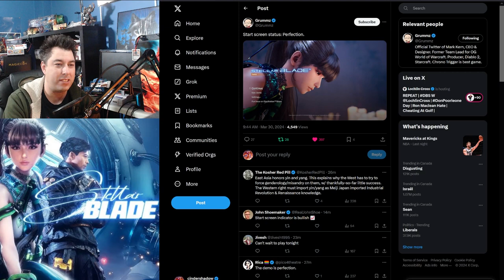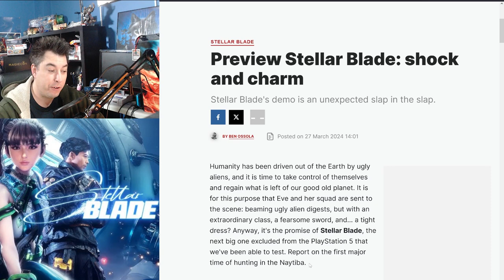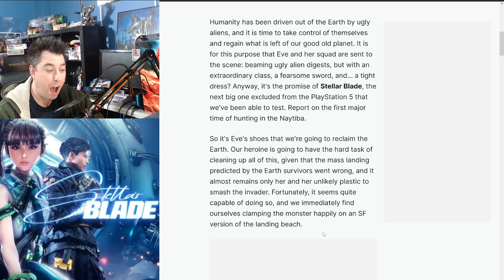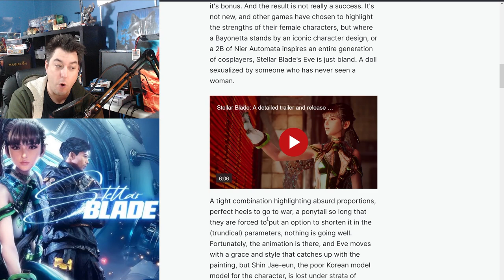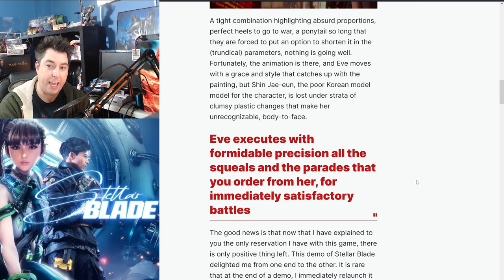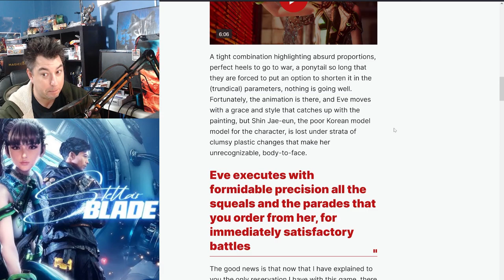Stellar Blade Feminine Features Is TOO SEXY For IGN France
The new Sexy dark souls like game Stellar Blade demo arrived on PlayStation 5 and IGN France calls the games model to plastic, and refers to the developers as someone who has never seen a Woman.